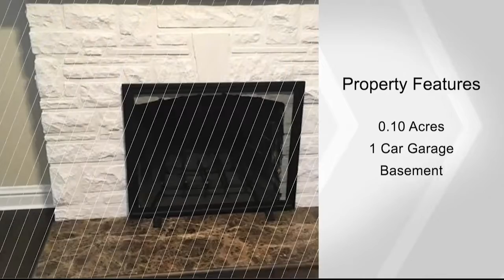808 Clumberland DR, Mehlville, MO 63125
Come and see this beautiful brick home in the Mehlville area! This house is fully refinished, and on the first floor, it offers a living room, dining room, and two bedrooms with refinished hardwood flooring. The totally redone kitchen has newer cabinets, granite countertops, stainless steel appliances, an eat-in area, and ceramic tile flooring. The full bath on the first floor has newer vanities and ceramic tile flooring. The second floor offers two bedrooms and a half bath. This house also includes a nice front porch seating area, and a sunroom in the back. The basement is walk-out and partially finished. There is a nice, leveled, fenced backyard with a detached garage and trees that provides plenty of shade in the summertime. Make this your future dream home!